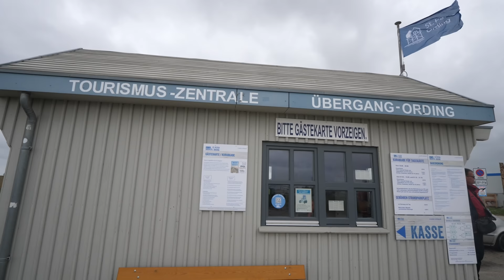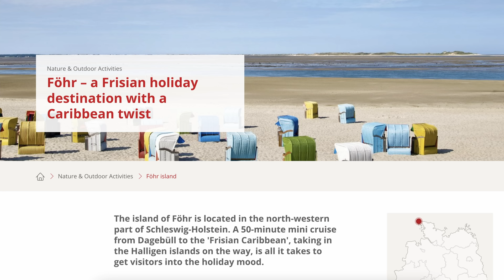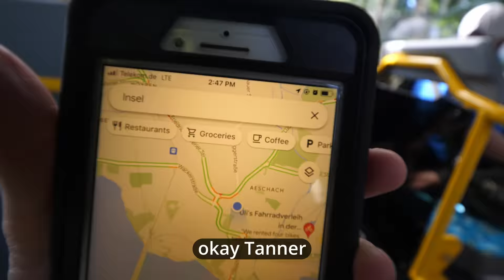SUMMER AT BODENSEE | Camping in Lindau, Rhine Falls in Switzerland + a Stop in Liechtenstein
THIS LAKE SURROUNDS THREE COUNTRIES(Germany, Austria & Switzerland) & is incredibly beautiful during the Summer! We traveled 4 hours from our home near Grafenwohr to Lake Constance in Southern Germany! We went camping for the first time ever this Summer in Lindau. We took a scenic boat ride(that we almost missed), explored the beautiful old town on Lindau Island, went swimming with the most stunning view of the alps & then ended our night eating good ole ramen noodles… ;) Camping at its finest! We end out this video with a flash forward to our way home from our Switzerland. We stop at Rhine Falls in Switzerland and had a precious moment watching Willa take in Mother Nature! :)

A DAT AT SANKT PETER ORDING | One of Germanys favorite beaches! (Is it always like this?!)
THE NORTH is Germany's BEST Kept Secret! Ferry ride to Föhr(a North Frisian Island on the North Sea)